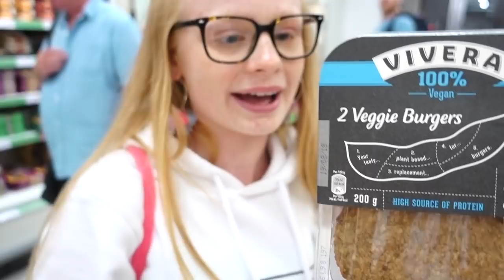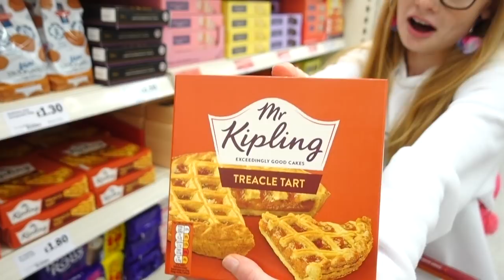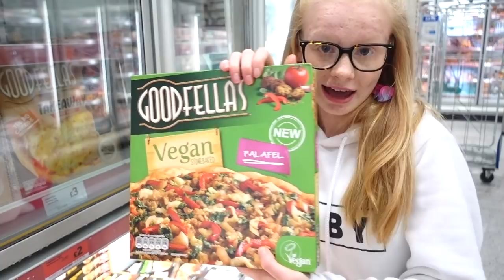KIDS GROCERY SHOPPING CHALLENGE: VEGAN vs NORMAL! | Family Fizz